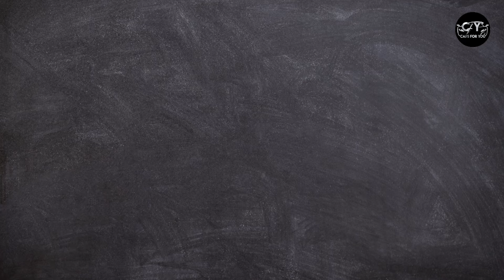Billionaire Pankaj Oswal With Wife locked Himself | Daughter Arrest in Uganda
Pankaj Oswal latest news : Billionaire Pankaj Oswal is in ‘secret location’ after daughter Vasundhara jailed in Uganda, family says…

Undertow by Scott Buckley   / scottbuckley

Follow Cars For You On Instagram: -